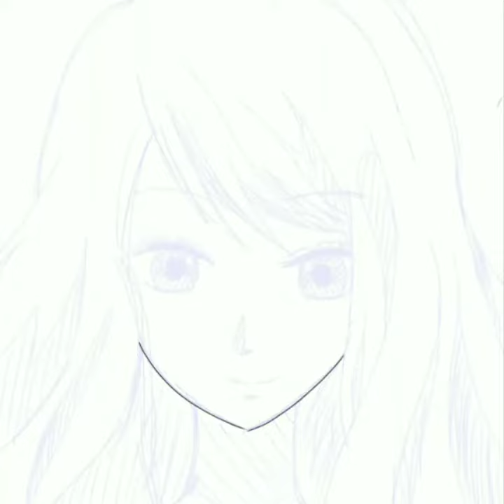speed painting igarashi iroha fanart | 3d kanojo | ibispaintx